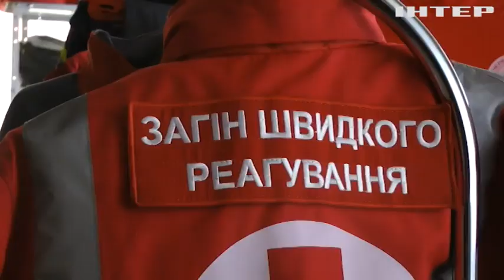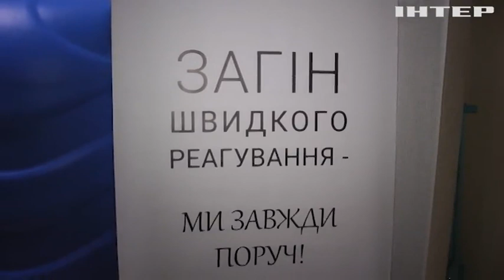Загони швидкого реагування: хто вони і як працюють?